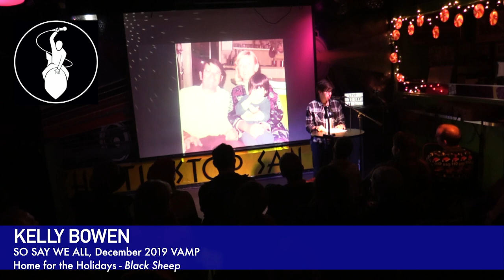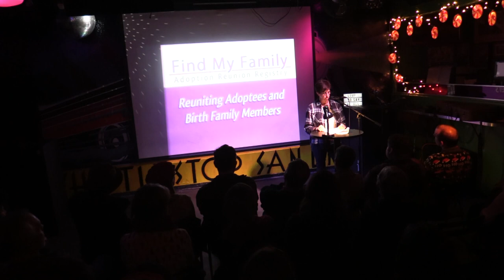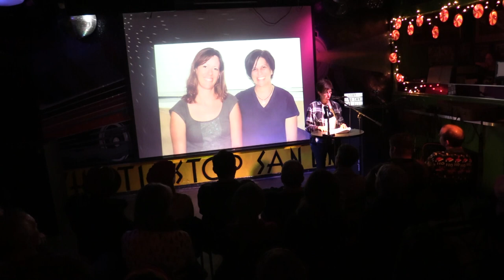Kelly Bowen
Performances from the December 2019 VAMP Storytelling Showcase, "Home for the Holidays: Black Sheep." Filmed at The Whistle Stop Bar in the South Park neighborhood of San Diego, CA.